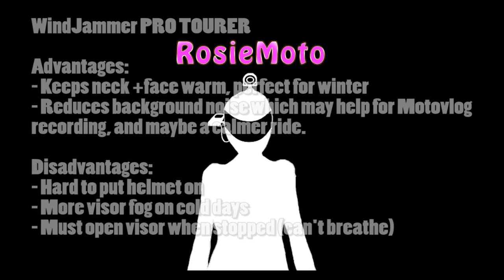WindJammer Pro-Tourer review after 6+ months use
I've had the WindJammer Pro Tourer on my helmet for a while and just took it off this morning. I was curious how it would be without it. This video was made during my first ride after taking it off, so I was comparing how it was off vs on, and giving my overall thoughts about it.